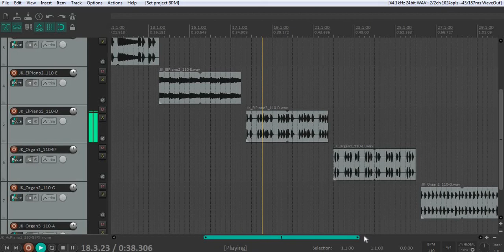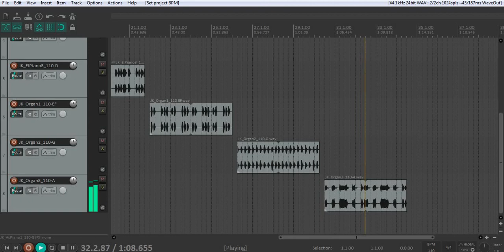FREE Vintage BoomBap Loop Kit Sample Pack 2020 "Cream" (Royalty Free Big Sean, Tyler The Creator)